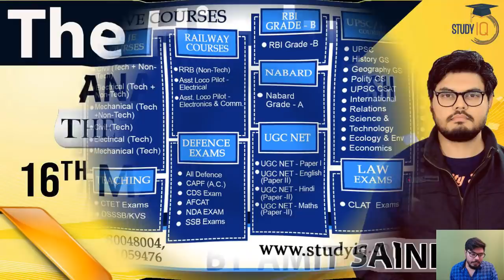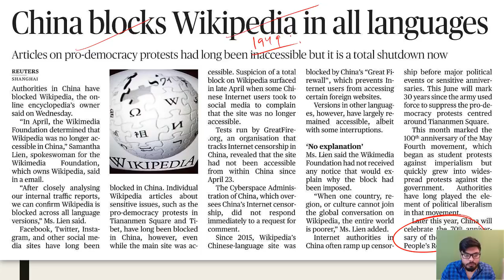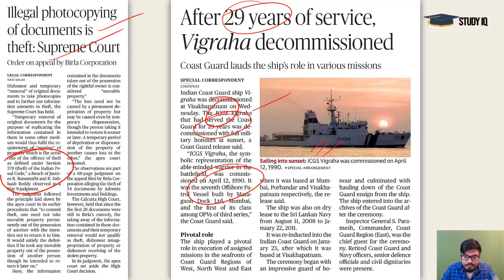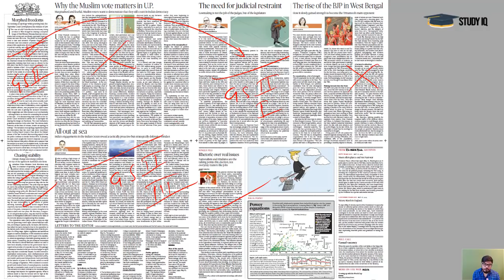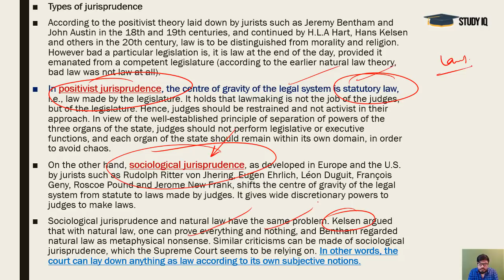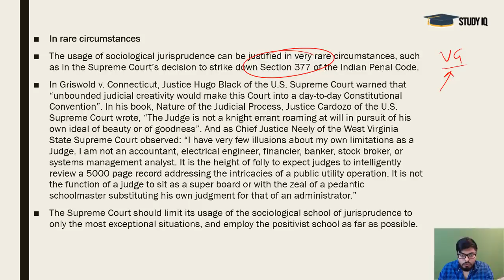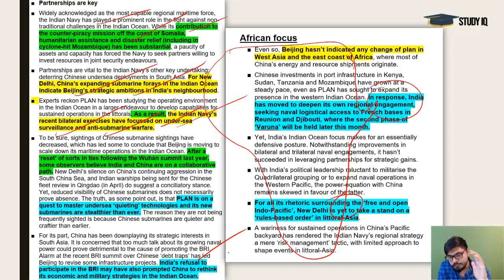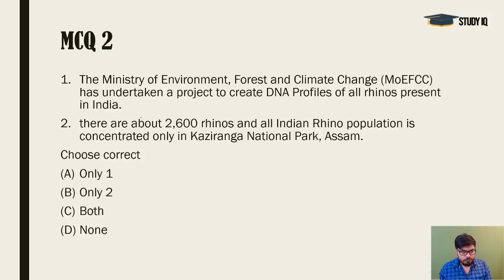English 16 MAY 2019 - The Hindu Editorial News Paper Analysis [UPSC/SSC/IBPS] Current Affairs